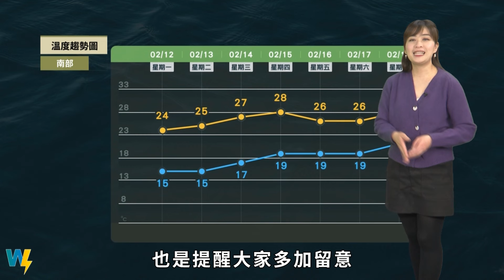農業氣象113/02/13 轉東南到偏南風環境 各地逐日回溫至週四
轉東南到偏南風環境。
各地逐日回溫至週四。
西半部日夜溫差仍大。
週五東北季風影響北東濕涼。